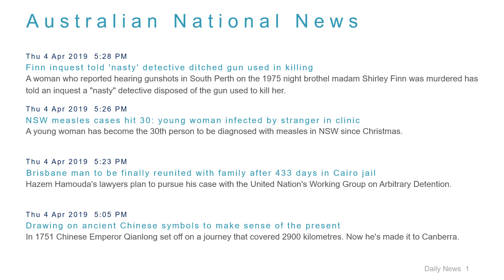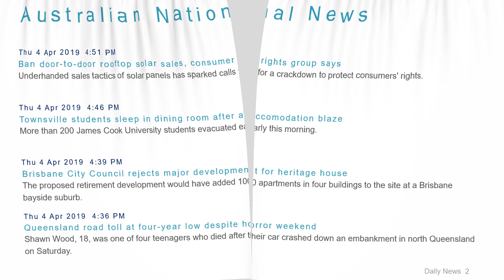National News Headlines for 4 Apr 2019 - 6 PM Edition